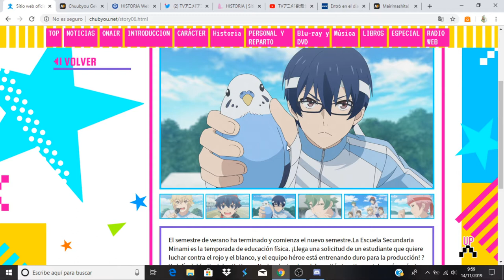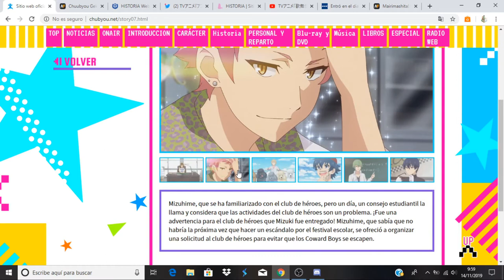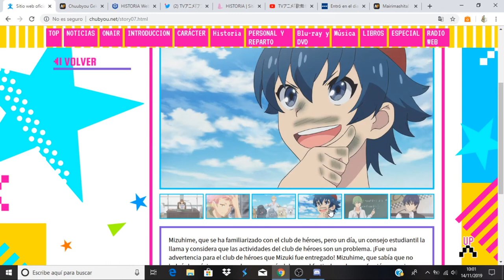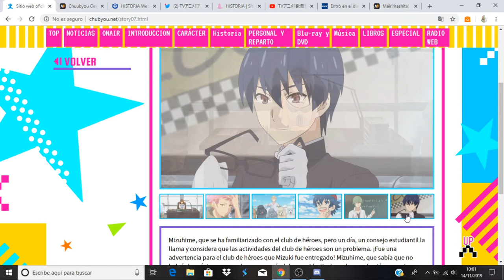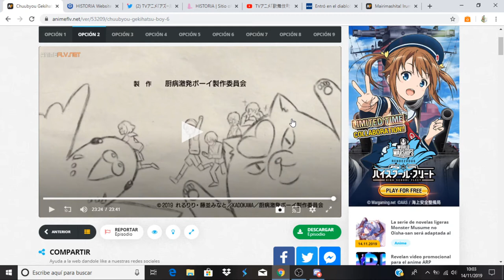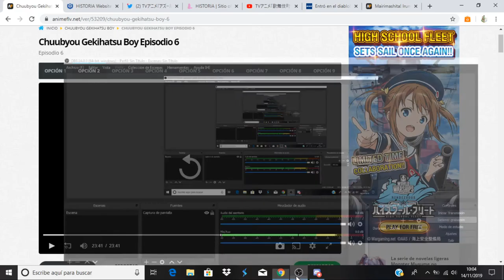Chuubyou Gekihatsu Boy comentando avance del capitulo 7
Anime Opening and Ending: Chuubyou Gekihatsu Boy